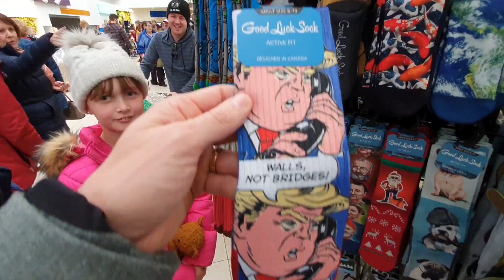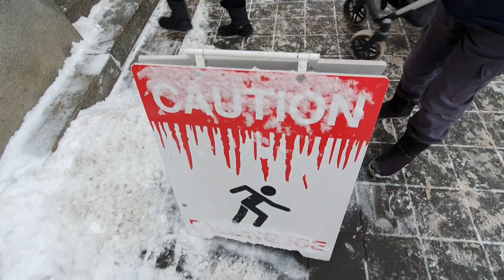Roasting Marshmallows in Edmonton....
Today we have fund with dogs, take a drive into Edmonton, we roast some marshmallows, look over Edmonton from a lookout, have a snow fight and get some groceries from Save on Foods.